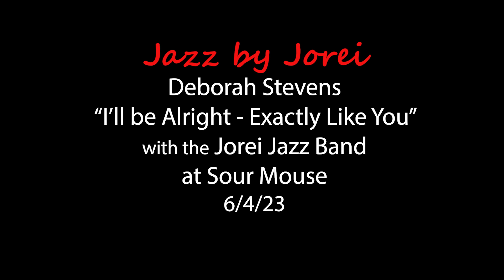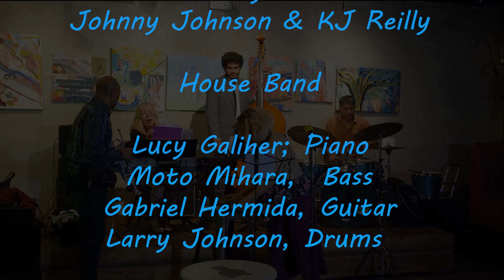Jazz by Jories Series, ft. Deborah Stevens singing "I Was Doing Alright Medley" (Full, June, 4, '23)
Deborah Stevens  singing  "I Was Doing Alright Medley" for the Jorei Jazz Series, (June 4, '23 ) at Sour Mouse, NYC.

CREDITS:
 Lucy Galiher, Piano
 Vijay Nayak,  Bass
 Usman Salahuddin,  Drums

 Sitting in:
 Mike Young, Trumpet

Jazz By Jorei Live Music Series is a FREE Weekly Jazz Jam & Open Mic Sponsored by Jorei Jazz & Co.  Every Sunday we host the Live Event at Sour Mouse, NYC -  110 Delancey st, NYC 10002  -

EVERY SUNDAY 3:30 pm - 6:45 pm